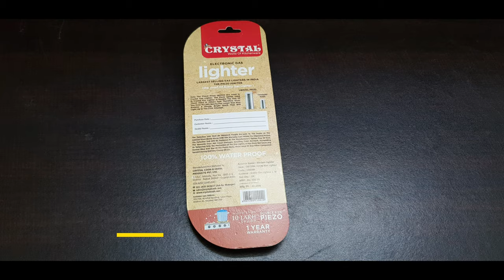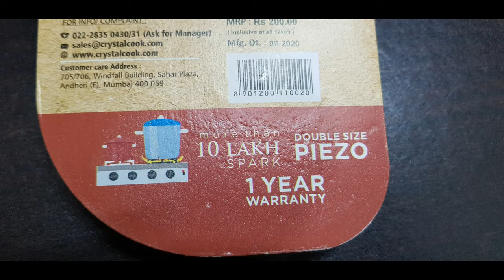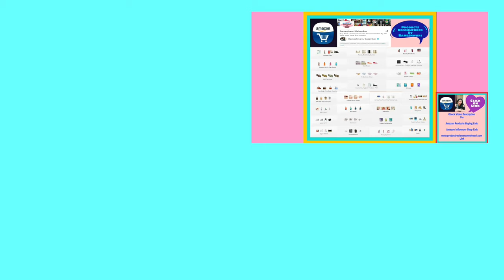Crystal Piezo Electric Gas Lighter Review Unboxing Amazon Product Review Unboxing In Hindi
Amazon buying link for Crystal electric lighter -

Amazon buying link for Pigeon lighters set of 2 Free knives -

Amazon buying link for Lighters -

Amazon buying link for All weather lighter for outdoor made in USA -

Watch Crystal electric lighter review unboxing in hindi
I had ordered Crystal electric lighter through Amazon which was delivered successfully on 10th October 2020 at my Apartment.
Watch Amazon product review and unboxing in Hindi

Hi Friends